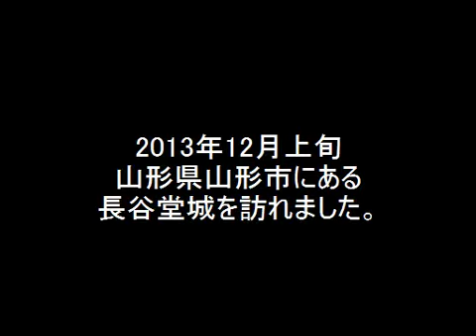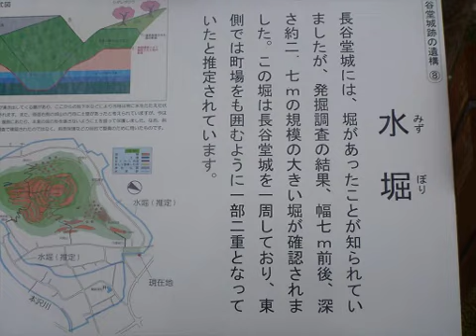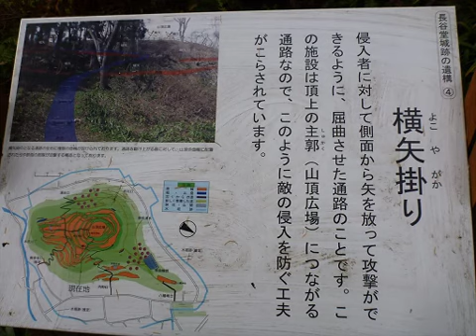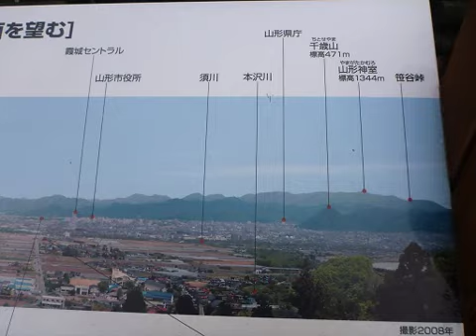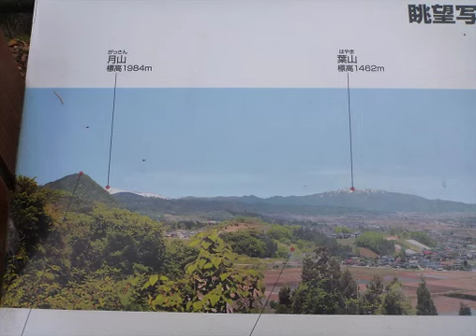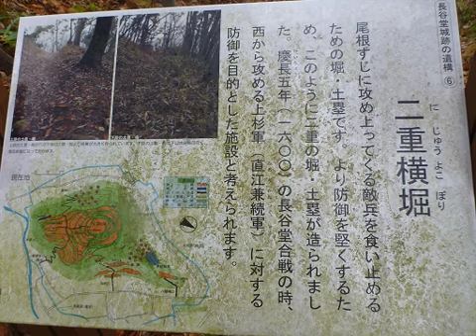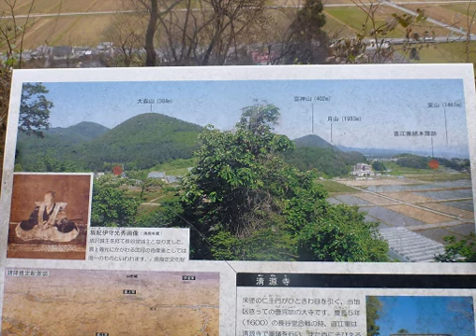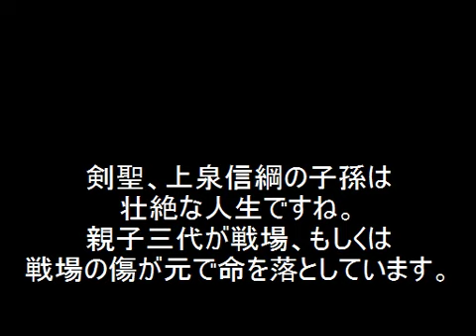【日本の城】出羽国長谷堂城 平成25年(2013) 初冬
2013年の12月初旬。山形県山形市にある長谷堂城址を訪れました。長谷堂城は、永正11年(1514)に伊達稙宗(だてたねむね、伊達政宗の曽祖父)が最上氏より落城させた事が一番古い記録として残っています。
慶長5年(1600)の関ヶ原の合戦の時期に、東軍方の最上氏は西軍方の上杉氏とここ長谷堂城を舞台に激しい攻防を繰り広げました。
関ヶ原での西軍敗退により、上杉軍は撤退し、直江兼続の見事な撤退戦等もありましたが、最上氏が城を守り抜きました。
その後、元和8年(1622)最上氏の改易とともに廃城になったようです。